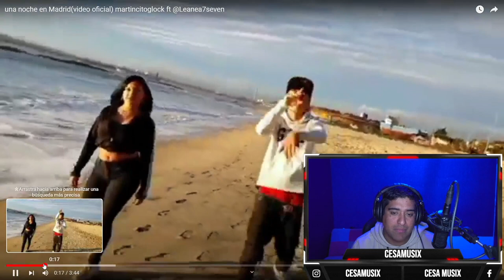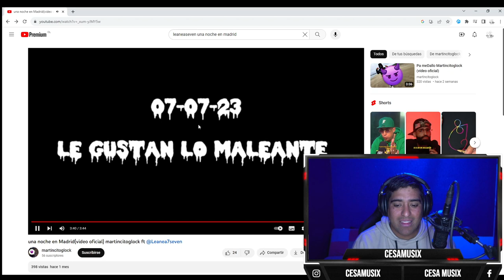reaccionando a una noche en Madrid(video oficial) martincitoglock